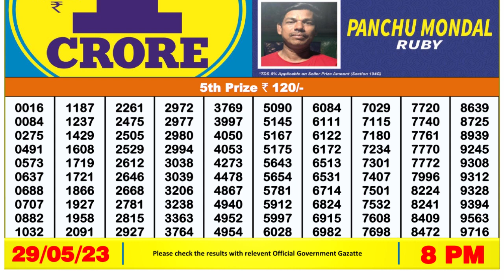Nagaland Lottery Sambad Live 8pm 29.05.23